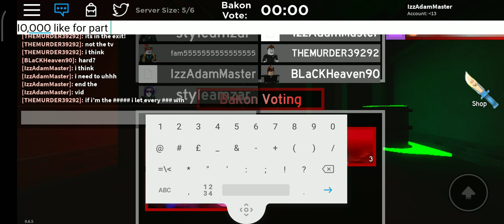Playing Bakon with amzar(ROBLOX)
Hi guys let me know some other codes for bakon